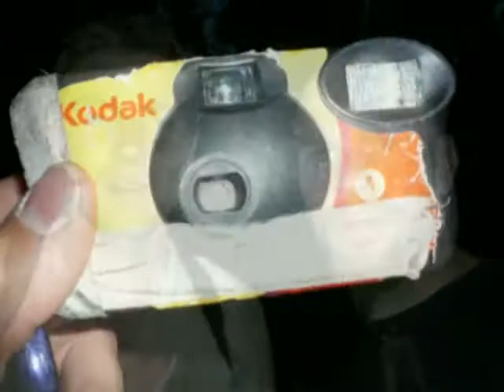The Nose of El Capitan - Korosuo & Pollard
Slide show. Bigwall climbing in Yosemite. The Nose route. 3 Nights on the wall. Dolt, Camp IV, Camp VI. (Thanks to Tom Evans for taking a  couple of those pics from the ground.)